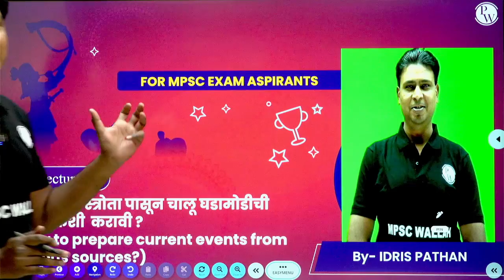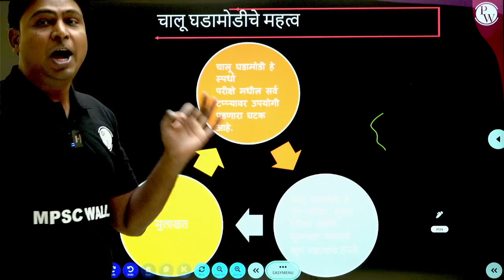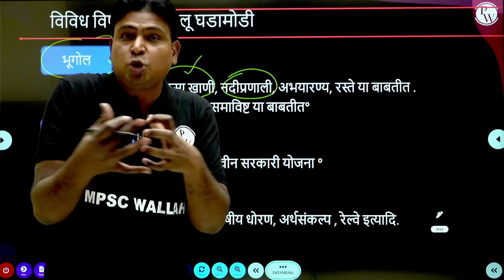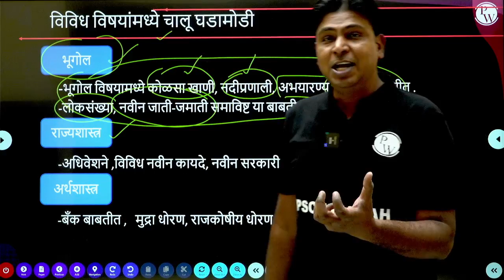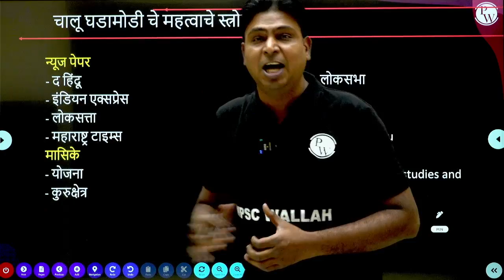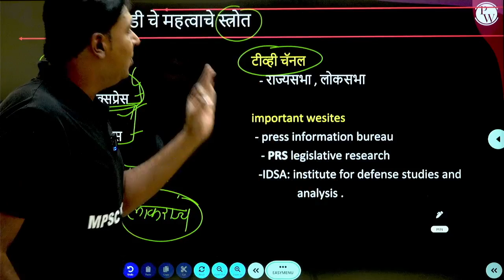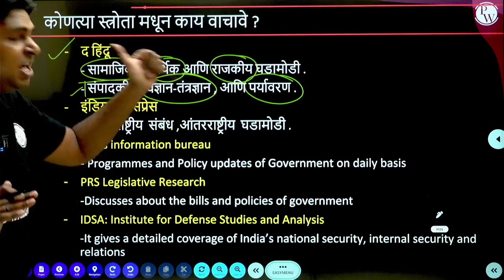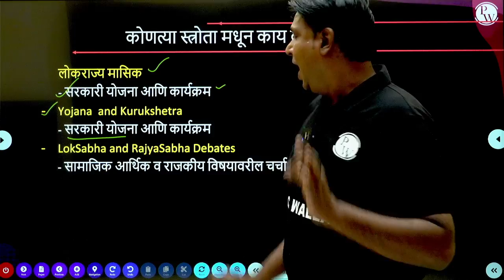Current Affairs Strategy | How To Prepare Current Affairs From Various Sources | MPSC Wallah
Session Description

The founder of PhysicsWallah and the most loved Teacher of India,  Mr Alakh Pandey stands for quality education for every child irrespective of their economic status. Thus, he brings to you the top MPSC Teachers for Economy, Polity, History, Geography, Current Affairs, and Science with an aim of completing 90% of the syllabus for free. So,